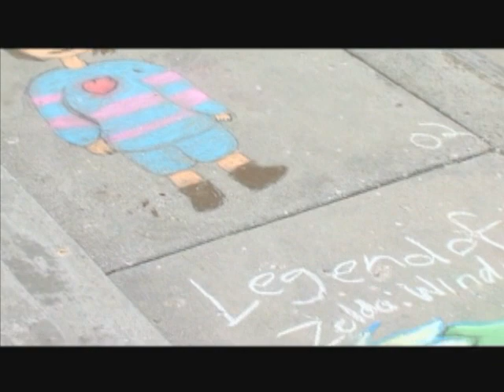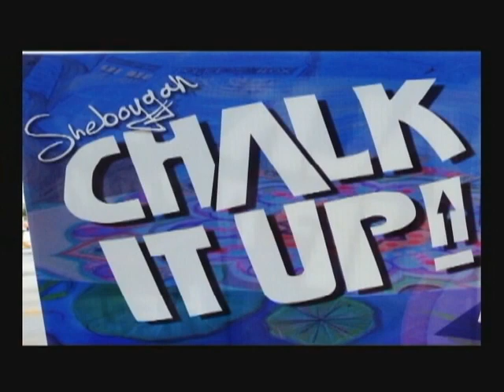Chalk It Up